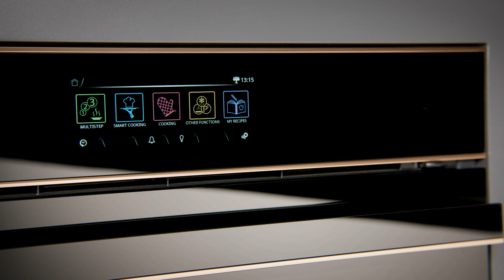Smeg Ovens - SOUS VIDE function (DSN Omnichef)